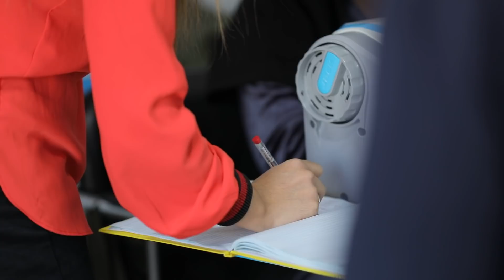BUGUNGI ISHTIROKCHINI O'Z FARZANDI TANIMADI😱